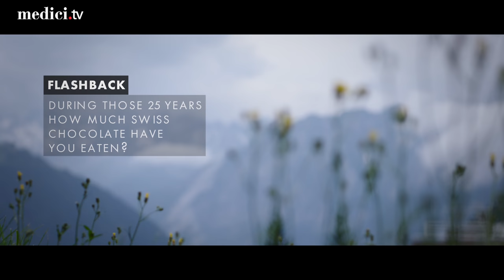Verbier Festival 2018: one-on-one with Edgar Moreau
This season at the Verbier Festival, we're shining a different kind of spotlight on all your favorite artists through a series of tête-à-têtes.

For the first episode, let’s travel back in time with Edgar Moreau to recall some memorable moments!